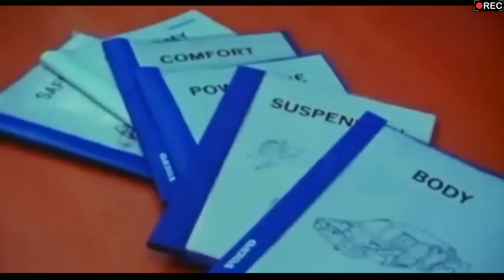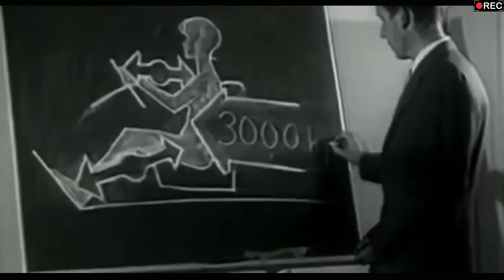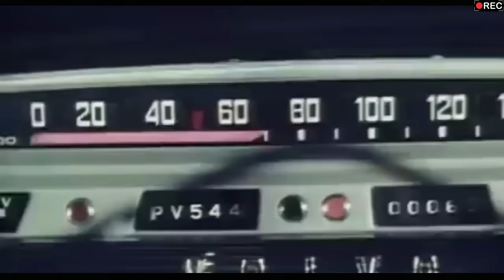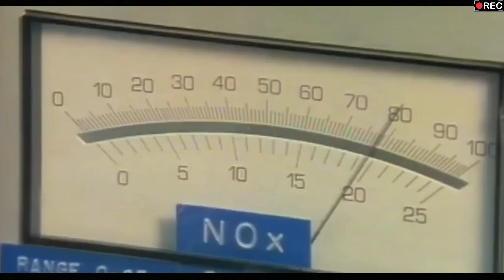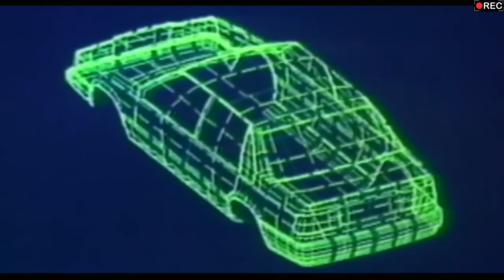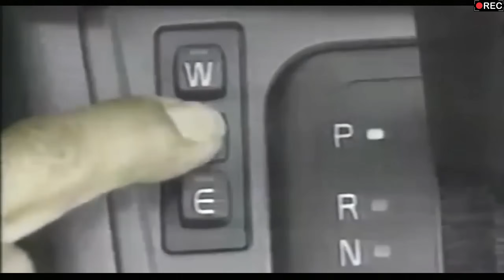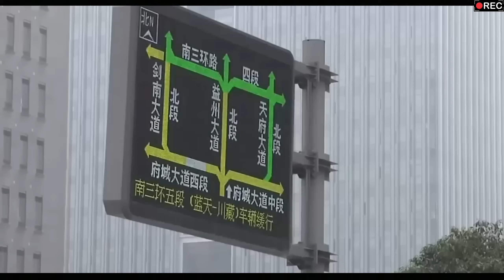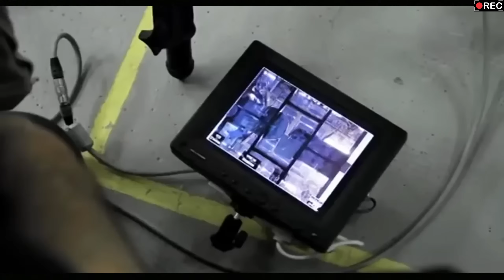VOLVO Secrets: Surprising Facts and History of the Safest Vehicles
In this video, we'll reveal the secrets of VOLVO and share amazing facts about this legendary brand. Find out why Volvo cars are considered the safest in the world and how their innovative technologies save the lives of millions of people.